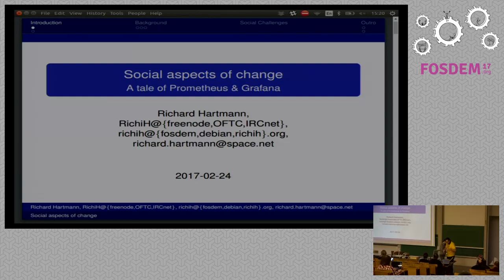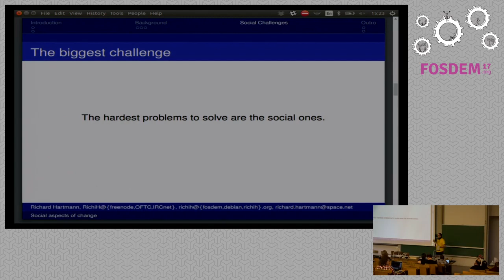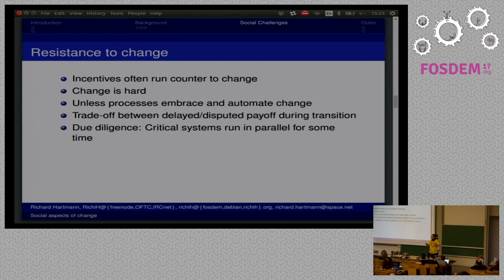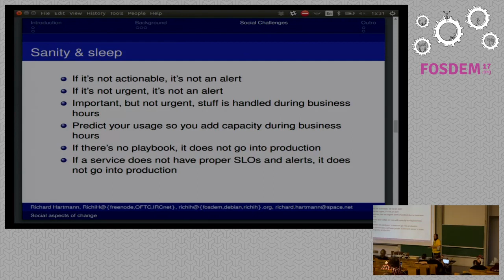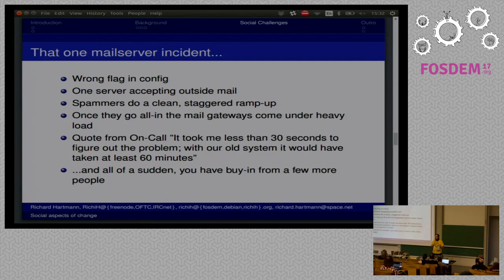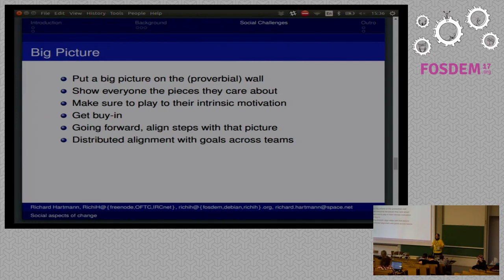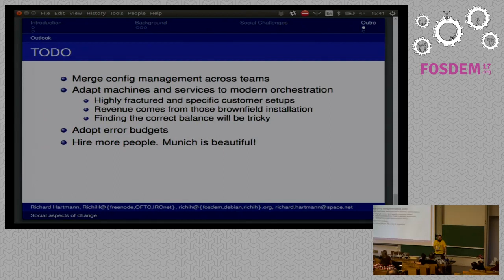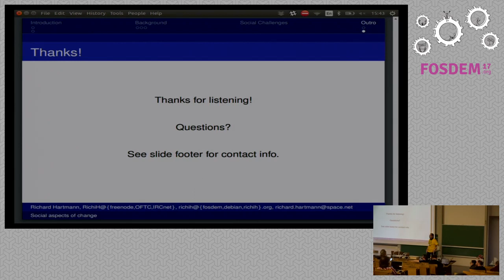Social aspects of change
by Richard Hartmann

This talk will cover lessons learned when migrating to Prometheus and how toget people from teams as diverse as NOC, product management and accountingexcited about something as technical as monitoring.

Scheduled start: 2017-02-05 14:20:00